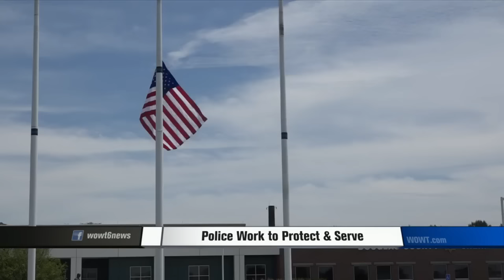Local Police Back on the Job After The Shootings in Dallas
Police in Omaha are patrolling the streets and working on community outreach.